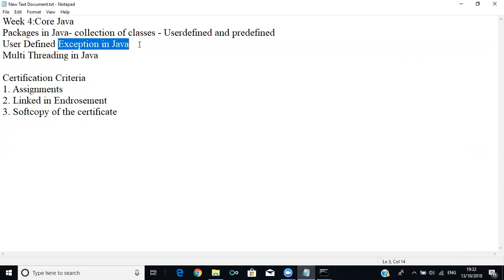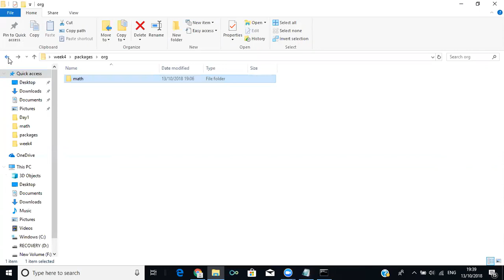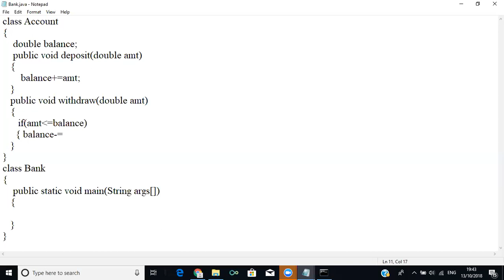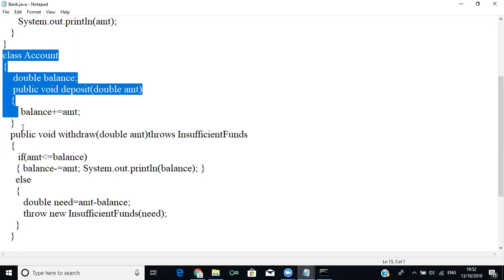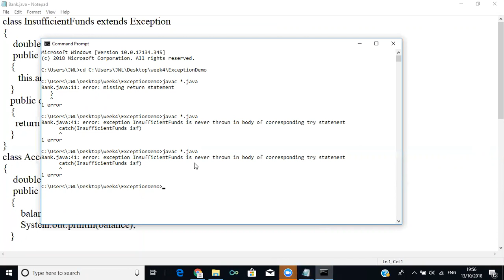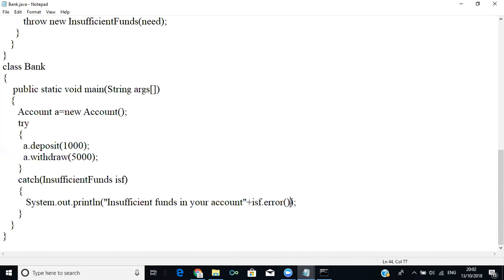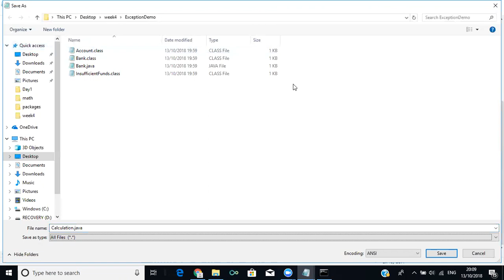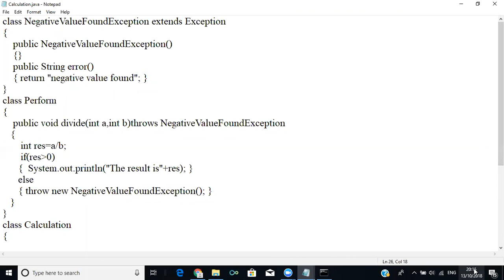User Defined Exceptions in Java